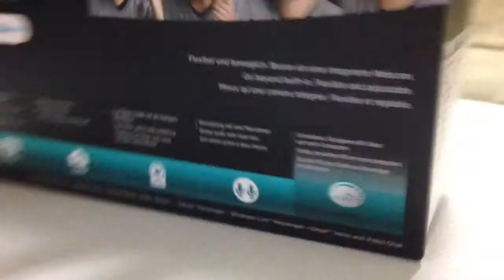Logitech HD Pro Webcam C920 Unboxing (Greek)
The Logitech HD Pro C920 offers 1080p resolution, even at 30 frames per second. It exceeds all other cameras with its brilliant video resolution, strong features and smooth streaming video. If we have any criticism, it is that it is best used as a Skype camera, as that is the only video chat platform that will stream the C920's 1080p resolution. Still, it is the best webcam

-SPECIFICATION-

DIMENSIONS
Dimensions including fixed mounting clip
Height: 1.70 in (43.3 mm)
Width: 3.70 in (94 mm)
Depth: 2.80 in (71 mm)
Cable length: 5 ft (1.5 m)
Weight: 5.71 oz (162 g)

SYSTEM REQUIREMENTS
Compatibility
Windows® 7 or later
macOS 10.10 or later
Chrome OS™
USB - A port
Works with popular calling platforms.

TECHNICAL SPECIFICATIONS
Max Resolution: 1080 p/30 fps - 720p/ 30 fps
Focus type: Autofocus
Lens type: Glass
Built-in mic: Stereo
Diagonal field of view (dFoV): 78°
Tripod-ready universal mounting clip fits laptops, LCD or monitors 1Tripod not included

PACKAGE CONTENTS
1 webcam with 5 ft (1.5 m) attached USB-A cable
User documentation
WARRANTY INFORMATION
2-Year Limited Hardware Warranty